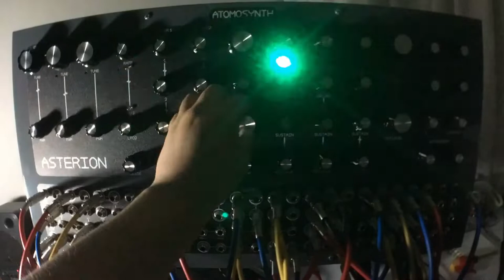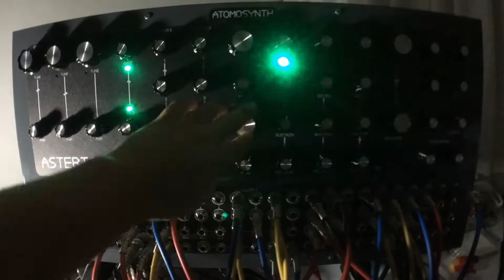Atom smasher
Hello world, this track was made using the AtomoSynth Asterion modular for all sounds except drums. Recorded in one take.